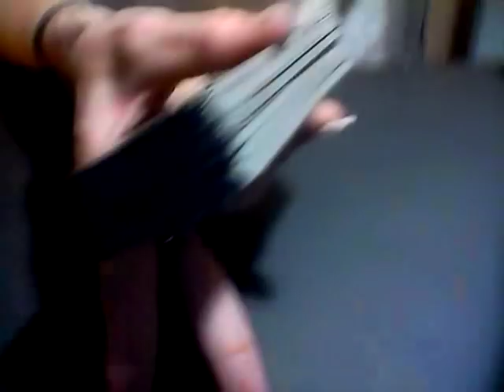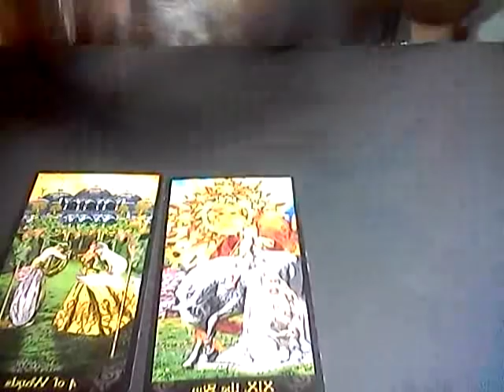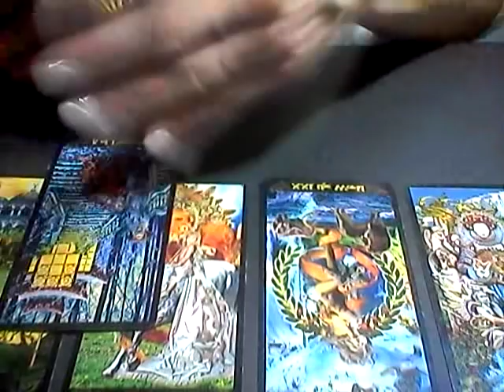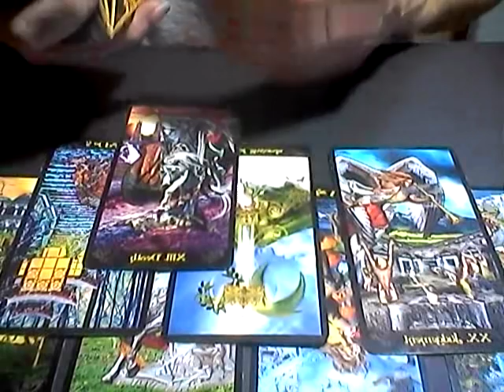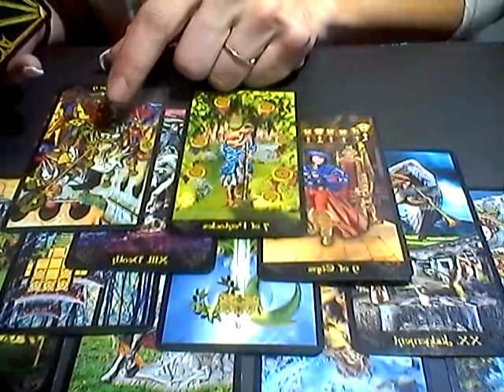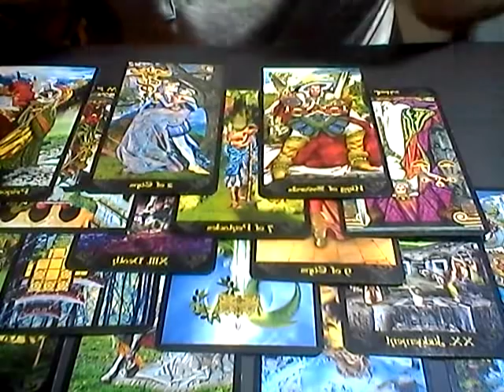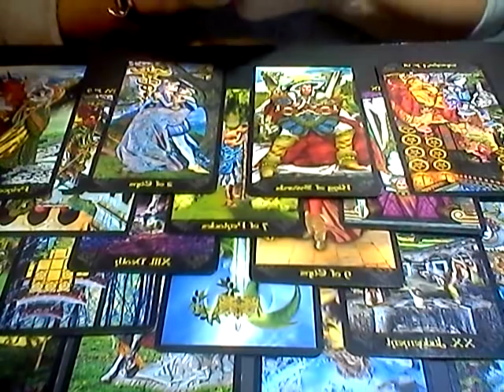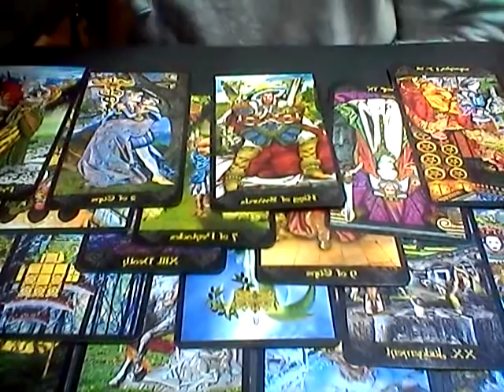ARIES*WEEKLY LOVE*AUG 29TH-SEPT 3RD